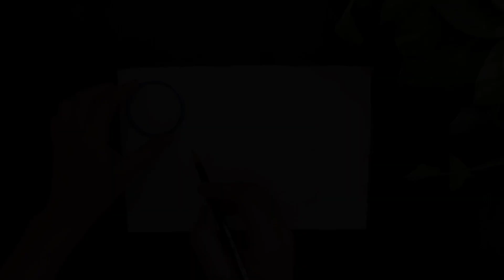Wall Hanging Craft Ideas With Paper || Wall Decoration Ideas || Easy Craft Ideas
Hello Everyone

Musician: @iksonmusic